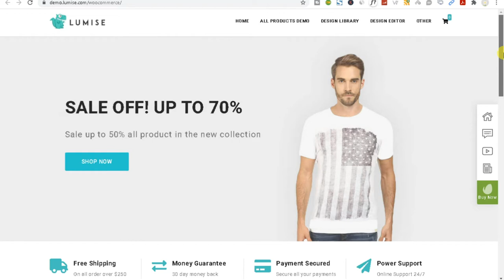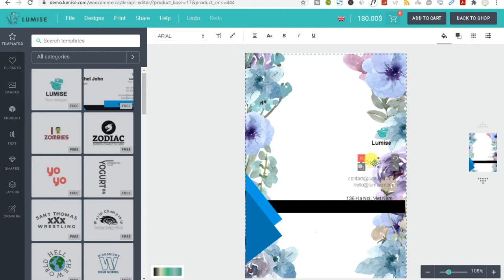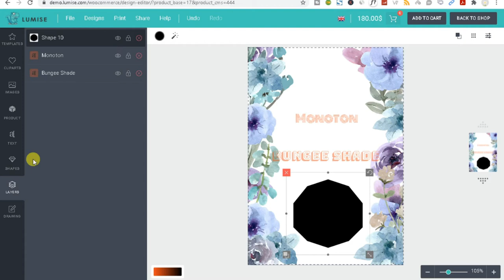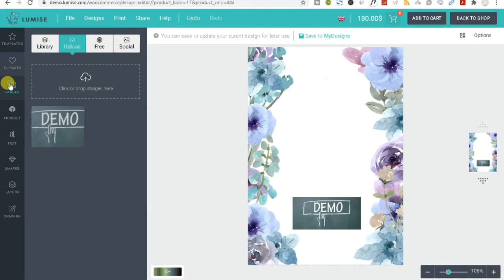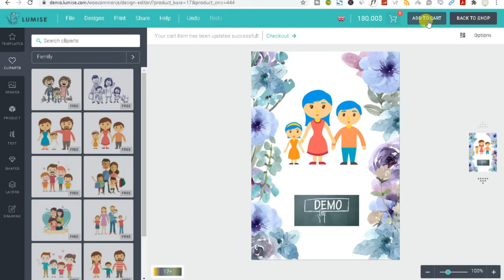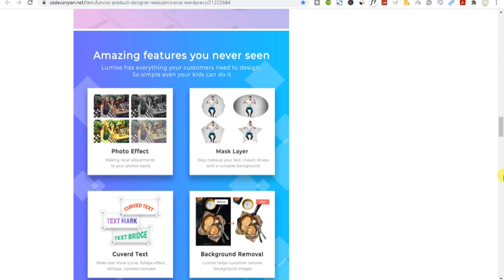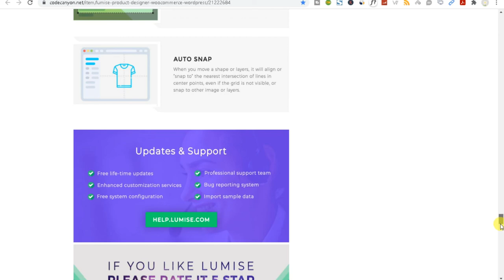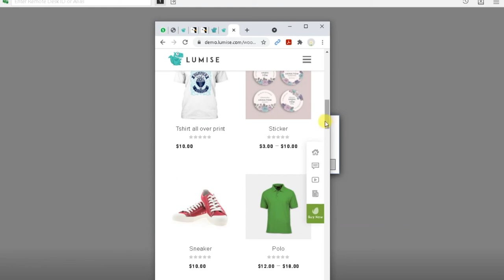Online Print Shop by using Woocommerce with Product Designer for WooCommerce WordPress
1.
2.
3.